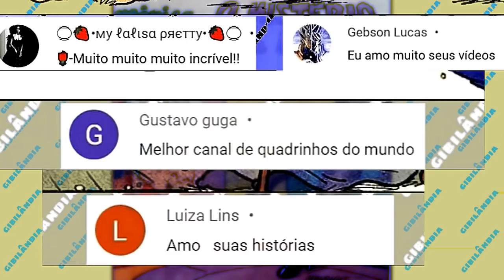Elas viraram top models!